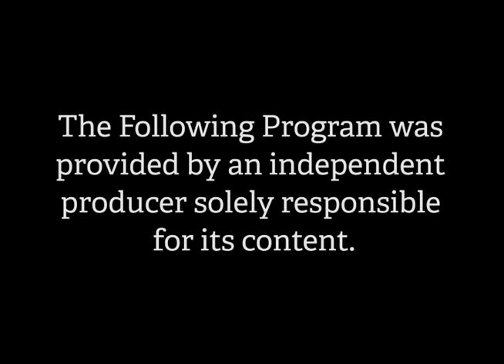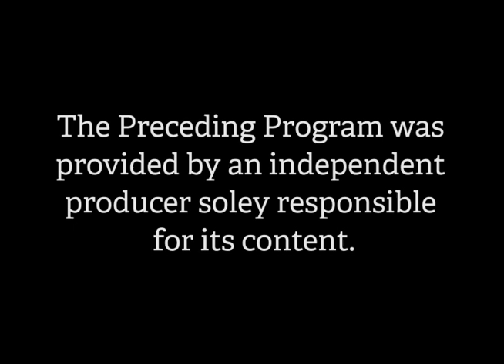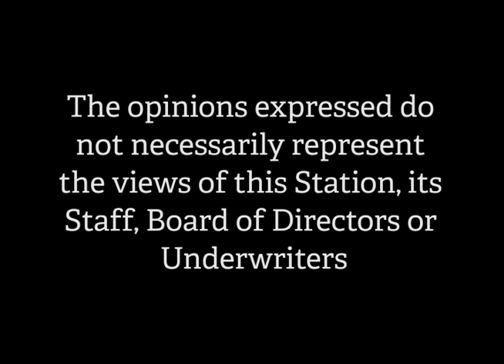The Ring & All Other Sports - 07-28-16 Episode 30